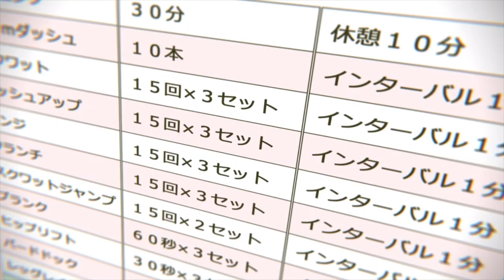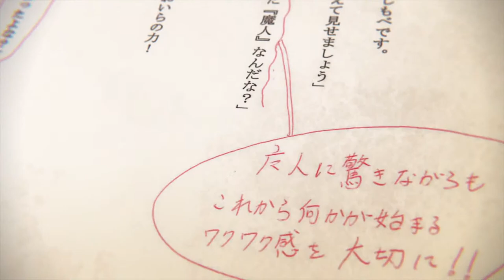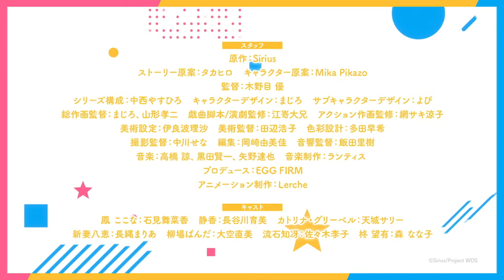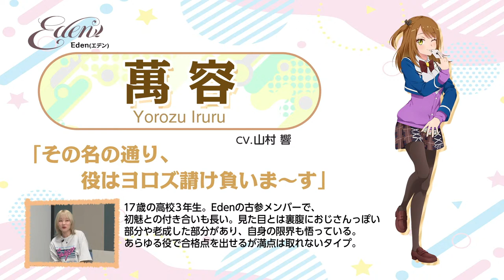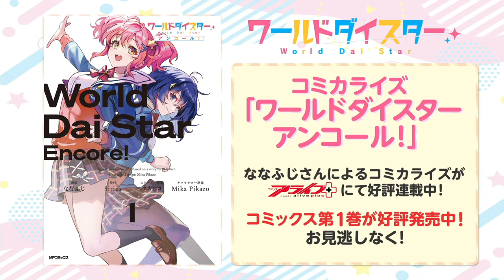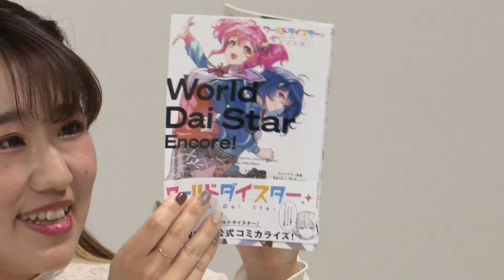「ワールドダイスター」配信特番 第四幕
演劇ガールズプロジェクト『ワールドダイスター』の新情報を解禁する特番を配信いたします！是非ご覧ください！

■番組名：「ワールドダイスター」配信特番　第四幕
■日　時：2023年 6月3日（土）20:00～
■出演者：石見舞菜香（鳳 ここな役）／長谷川育美（静香役）／天城サリー（カトリナ・グリーベル役）／葵井歌菜 （連尺野初魅役）／Lynn（ビデオ出演）／山村 響／吉岡麻耶／MC：森 なな子（柊 望有役）

TVアニメが好評放送中！Blu-ray第1巻が7月28日に発売！
『ワールドダイスター 夢のステラリウム』ストア事前予約受付中！

【TVアニメ『ワールドダイスター』概要】
TVアニメ好評放送中！

20世紀、輝かしい演じ手「ダイスター」の出現によって、演劇は世界規模の大ブームとなり、数多の役者たちは「ダイスター」を目指し、その頂点たる「ワールドダイスター」となることを夢見ていた。

鳳ここな、16歳。彼女もまた「ワールドダイスター」になる夢を追い、憧れの劇団「シリウス」の入団オーディションに挑もうとする。

ここなはそこで目の当たりにする。

きらめく才能の持ち主たちを。
舞台に懸ける覚悟と情熱を。
そして、自身に秘められた“センス”を。

光溢れる舞台の上で、夢と輝きに満ちた物語が、いま始まる――。
舞台で輝く、私だけの光(センス)

■Blu-ray
Blu-ray（特装限定版）第１巻 2023年7月28日(金)発売！

更に「ワールドダイスター 劇団シリウス主催 合同音楽公演in 豊洲PIT ～Wanna Be A Star～」のチケット最速先行抽選申込券が封入決定！

‹ライブ概要›
「ワールドダイスター 劇団シリウス主催 合同音楽公演in 豊洲PIT ～Wanna Be A Star～」
時間      ：‹マチネ›開場13:30 / 開演14:30　‹ソワレ›開場17:00 / 開演18:00
料金      ：9,900円（税込）
会場      ：豊洲PIT
出演者    ：石見舞菜香（鳳 ここな役）/長谷川育美（静香役）/天城サリー（カトリナ・グリーベル役）/長縄まりあ（新妻八恵役）/佐々木李子（流石知冴役）/鳥部万里子（千寿 暦役）/田中美海（ラモーナ・ウォルフ役）/岡咲美保（千寿いろは役）/近藤玲奈（白丸美兎役）/葵井歌菜（連尺野初魅役）/斉藤朱夏（舎人仁花子役）

■放送情報
TOKYO MX　毎週日曜日23:00～
BS11　毎週日曜日23:30～
テレビ愛知　毎週日曜日25:35～
北海道テレビ　毎週日曜日25:45～
静岡放送　毎週月曜日25:19～
秋田朝日放送　毎週日月曜日25:20～
MBS　　毎週火曜日27:30～
YTS山形テレビ　　毎週木曜日25:40～
UX新潟テレビ21  　毎週木曜日26:15～
北陸朝日放送　毎週土曜日26:30～
AT-X　毎週日月曜日22:30～

■配信情報
・見放題先行配信
毎週日曜23:30～
DMM TV

・順次見放題配信
毎週水曜23:30～
Amazon Prime Video／アニメ放題／ABEMAプレミアム／auスマートパスプレミアム／J:COMオンデマンド メガパック／TELASA／dアニメストア／バンダイチャンネル／Hulu／milplus見放題パックプライム／U-NEXT／Lemino

・都度課金配信
Amazon Prime Video/J:COM オンデマンド/TELASA/ニコニコチャンネル/HAPPY!動画/バンダイチャンネル/milplus

・見逃し無料配信
ニコニコ生放送：毎週水曜23:30～配信開始
ABEMA ：毎週水曜24:30～配信開始
MBS動画イズム・TVer：毎週金曜20:00～配信開始

※配信開始日時・配信期間は配信サービスによって異なる場合がございます。詳しくは取扱いの配信サービスにてご確認ください。

■スタッフ
原作：Sirius
ストーリー原案：タカヒロ
キャラクター原案：Mika Pikazo
監督：木野目 優
シリーズ構成：中西やすひろ
キャラクターデザイン：まじろ
サブキャラクターデザイン：よぴ
総作画監督：まじろ、山形孝二
戯曲脚本/演劇監修：江嵜大兄
アクション作画監修：網サキ涼子
美術設定：伊良波理沙
美術監督：田辺浩子
色彩設計：多田早希
撮影監督：中川せな
編集：岡崎由美佳
音響監督：飯田里樹
音楽制作：ランティス
プロデュース：EGG FIRM
アニメーション制作：Lerche

■TVアニメキャスト
鳳 ここな：石見舞菜香
静香：長谷川育美
カトリナ・グリーベル：天城サリー
新妻八恵：長縄まりあ
柳場ぱんだ：大空直美
流石知冴：佐々木李子
柊 望有：森 なな子

【ゲームアプリ『ワールドダイスター』概要】
2023年夏配信予定！事前登録受付中！
ストア事前予約はこちらから！

■ゲームアプリキャスト
千寿 暦：鳥部万里子
ラモーナ・ウォルフ：田中美海
王 雪 ：花井美春
リリヤ・クルトベイ：安齋由香里
与那国緋花里：下地紫野
千寿いろは：岡咲美保
白丸美兎：近藤玲奈
阿岐留カミラ：若井友希
猫足 蕾：芹澤 優
本巣叶羽：赤尾ひかる
連尺野初魅：葵井歌菜
烏森大黒：Lynn
舎人仁花子：斉藤朱夏
萬 容：山村 響
筆島しぐれ：吉岡麻耶

ⒸSirius/Project WDS